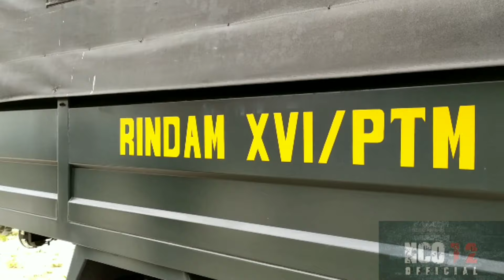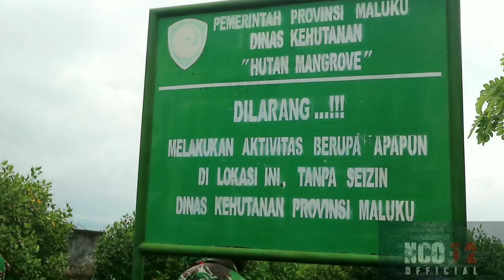Menyambut HUT TNI ke 74 tahun "Mangente Teluk Ambon"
TNI bersama Rakyat melaksanakan pembersihan Teluk Ambon menyambut HUT TNI ke 74 tahun